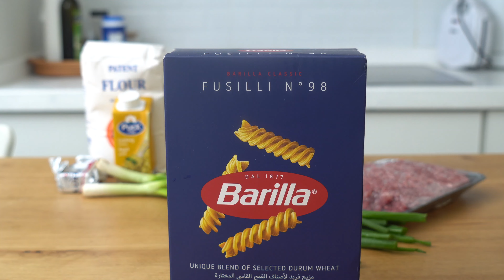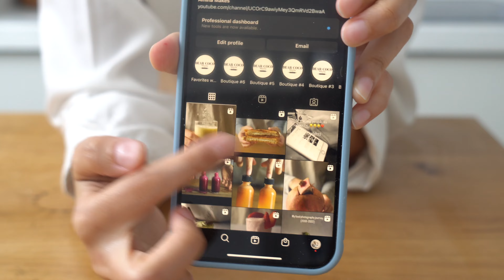I made my signature pasta dish | عملت مكرونة بشاميل على طريقتي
مكرونة
لحم مفروم
فلفل
ملح
كركم
كمون
بصل اخضر
جبنة موزريلا

للصوص
ملعقتين زبدة كبيرة
ملح
فلفل اسود
٤ ملاعق دقيق
كوب حليب
نص كوب كريمة